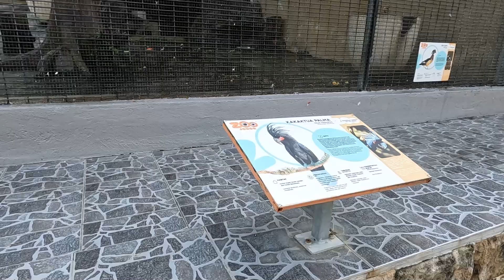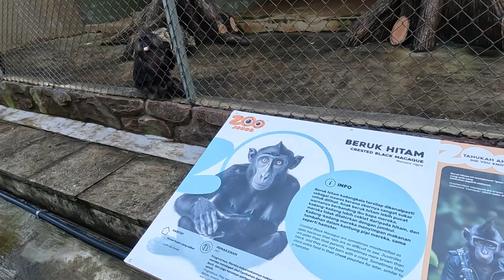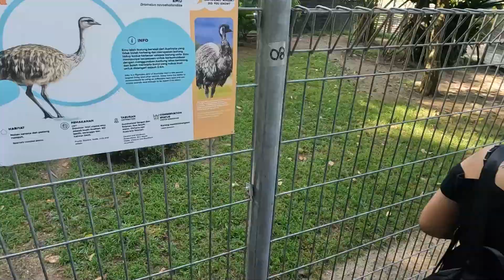Johor Bahru Zoo Malaysia